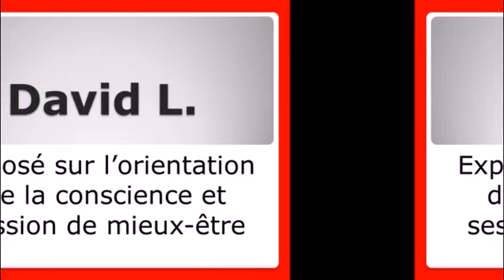David-Exposé sur l'orientation de la conscience et session de mieux-être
S’il y en a parmi vous qui apprécient mes enregistrements sur youtube.com et mes textes que je mets à la disposition du public , vous êtes les bienvenus pour me faire une contribution financière

-via PayPal en argent canadien en cliquant sur le lien suivant ou en effectuant un virement d’argent canadien de votre compte PayPal vers le mien lié à mon adresse courriel En passant, lorsque vous me faites une contribution financière via PayPal, je préfèrerais que vous sélectionniez que c’est pour «Envoi d'un paiement à un ami» plutôt que « Paiement d'un objet ou d'un service », car sinon PayPal va se prendre un pourcentage du montant que vous allez m’acheminer.

Voici le lien pour accéder à ma bibliothèque audio où vous pouvez retrouver plus de 500 de mes enregistrements audio en format MP3:

-David Lévesque